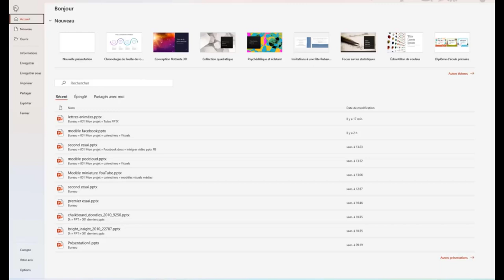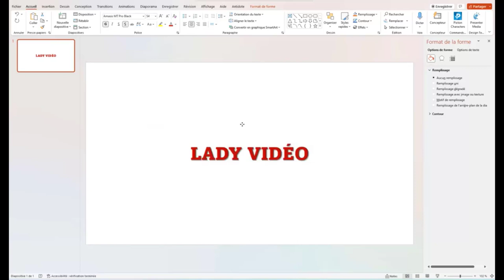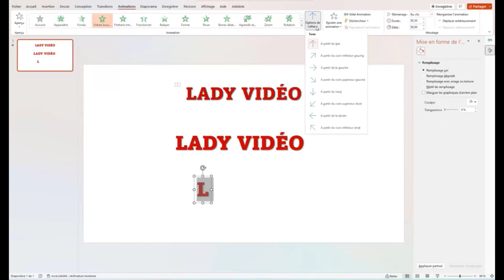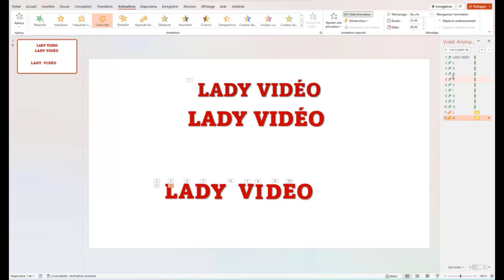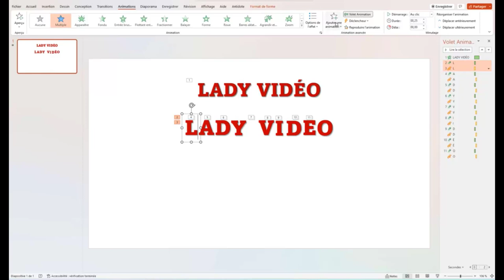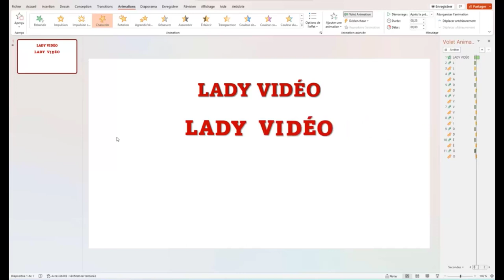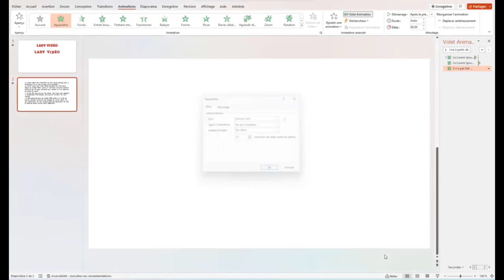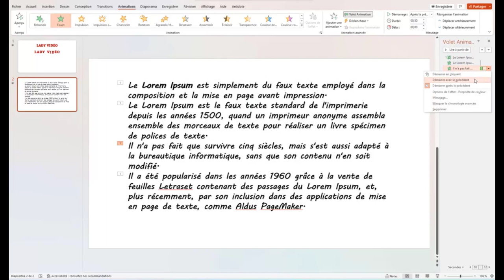Animation titres et textes dans PowerPoint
Donner de l'animation  à ses textes est vraiment un plus. Il permet d'attirer l'attention sur le texte animé. Bien entendu, il faut en user mais ne pas en abuser, sinon, l'effet recherché sur les spectateurs risque de tomber à plat.
5 astuces pendant 5 jours pour rendre tes présentations plus sexy, formation offerte👁️‍🗨️